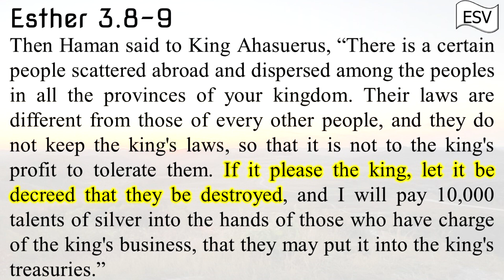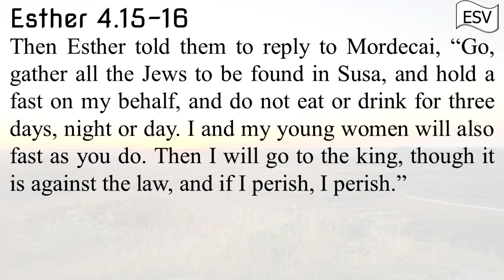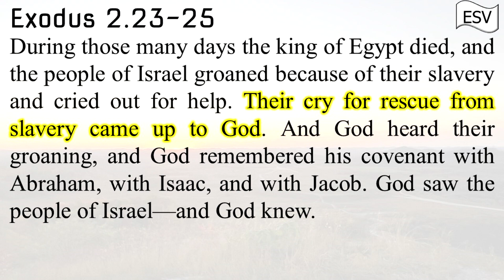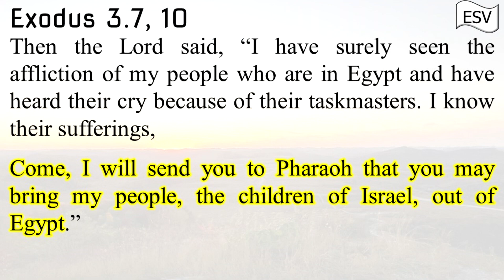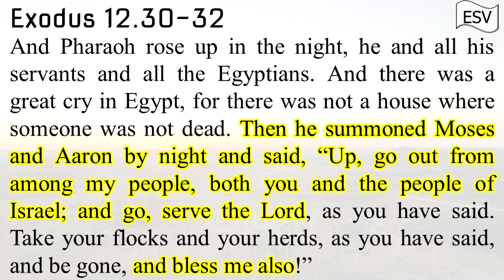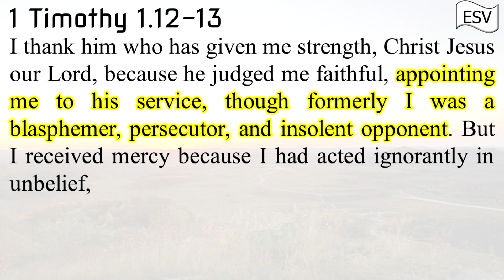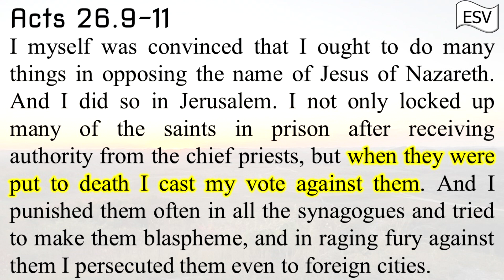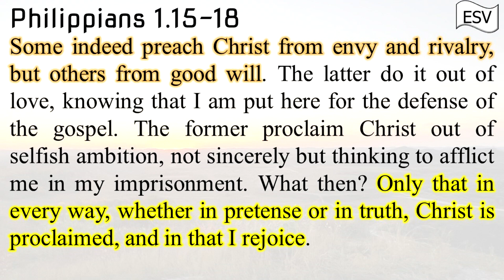Right Person, Right Place, Right Time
I. Esther
a. Base idea of this sermon comes from Esther
b. People in distress Esther 3.8-9
c. The call (from Mordecai) Esther 3.8
d. Esther is not really in a position to help Esther 3.11
i. Even if it’s not you Esther 4.13b-14
ii. She asks for time to fast and prepare Esther 4.15-16
e. Deliverance
f. Haman’s house is given to Esther and they are put to death Esther 8.7
g. The Jews are warned of the plot and fight back and win Esther 8.10-11
h. Esther is a blessing Esther 9.29-31
II. Moses
a. People in distress Exodus 2.23-25
b. Moses is not really in a position to lead
i. Moses left Egypt at 40 Acts 7.22-23
1. Spent 40 more years a shepherd before it was the right time Acts 7.30
ii. The Call Exodus 3.7, 10
iii. Even if it’s not you Exodus 4.14-17
c. Deliverance Moses is a blessing Exodus 12.30-32
III. Paul
a. People lost in sin Acts 11.18
b. Paul is not in a position to preach salvation  1 Timothy 1.12-13
i. The Call 1 Corinthians 15.8-10
1. How many Christians were put to death before Paul was commissioned by Christ? Acts 26.9-11
ii. Ministry given Galatians 2.7-8
1. Thorn- some problem that keeps Paul humble 2 Corinthians 12.7-10
iii. Told at least twice of places to go
1. Macedonian call Acts 16.9-10
2. Must preach in Rome Acts 23.11
iv. Preached from deceit or envy Philippians 1.15-18
c. Deliverance preached Paul is a blessing
IV. You?

Originally preached to the Saints of the Poor Fork Church of Christ on the morning of March 19, 2023.

Most of the videos uploaded here are sermons that have been preached. While truth is timeless and perfect, please remember that these messages are tailored to the congregation they are given in. If you have any questions, please message me.
I do pray all people come to the truth and find the salvation of God and that perhaps these messages may be of benefit to that end.